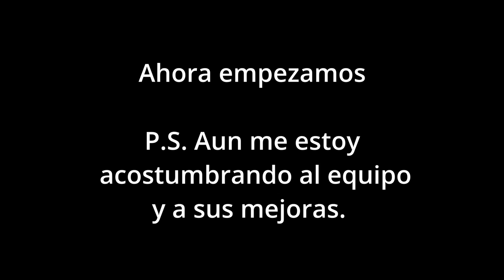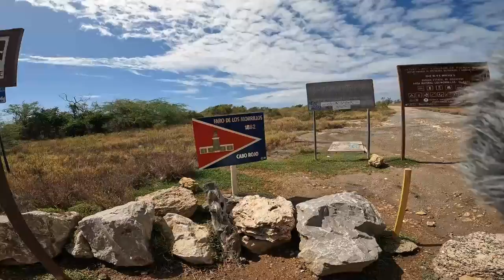Cabo Rojo, que tienes? / Explorando el Faro, Playuela y las salinas en Cabo Rojo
Buscando el faro de Cabo Rojo logramos aprovechar el viaje y explorar las salinas de Cabo Rojo junto a la playa Playuela o Playa sucia. Esto es ubicado en el sur de la isla de Puerto Rico y es de libre acceso.